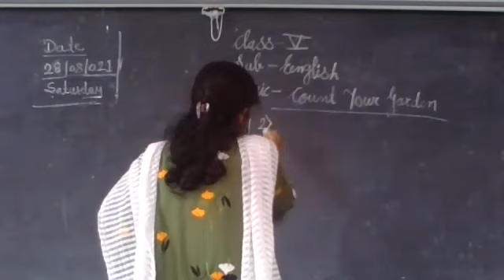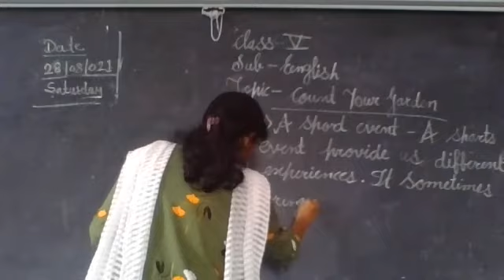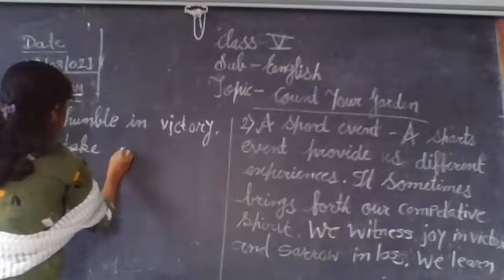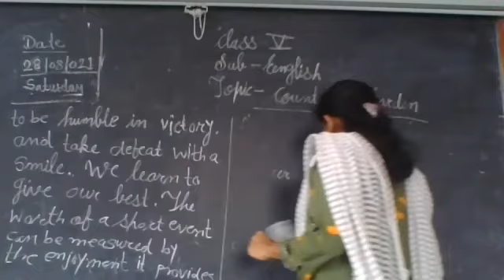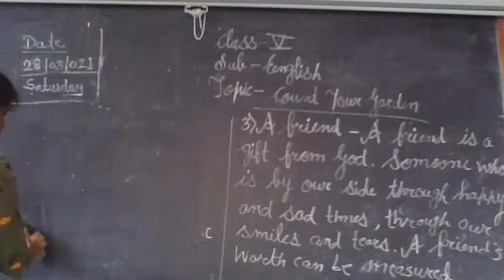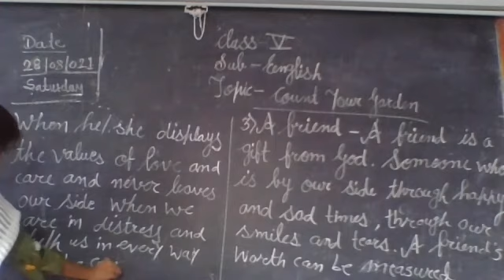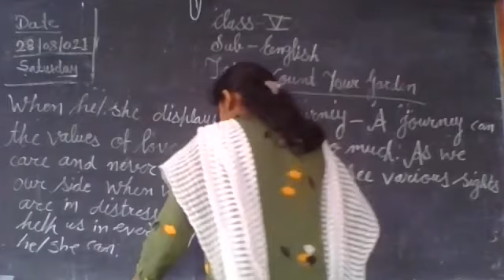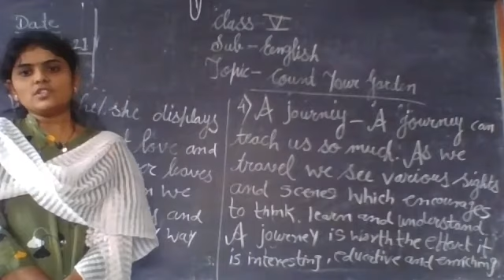STATE BOARD Std 5 English Count your Garden